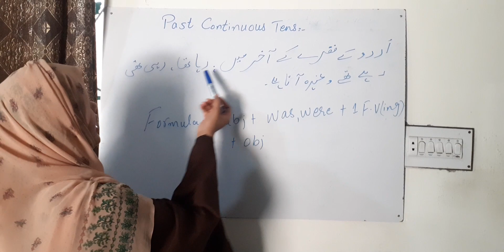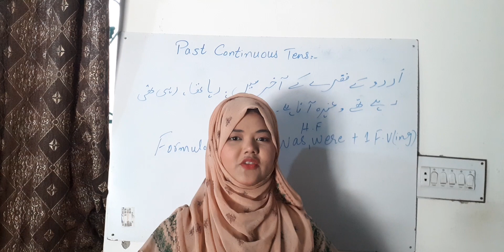Past Continuous Tense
Past Continuous Tense |Tense
english speaking
Dily english
Easy english speaking course
daily english conversation
practices english speaking
@englixion tech
@english speaking
@spoken english guru
@daily english